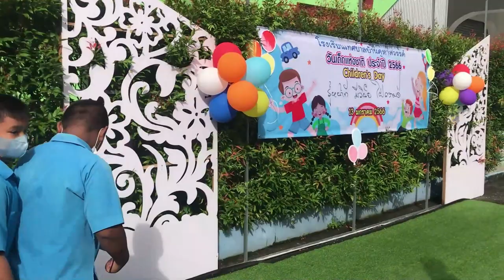กิจกรรมวันเด็กแห่งชาติ 2566 รร.เทศบาลบ้านคูหาสวรรค์ เทศบาลเมืองพัทลุง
โรงเรียนเทศบาลบ้านคูหาสวรรค์ เทศบาลเมืองพัทลุง
จัดกิจกรรมวันเด็กแห่งชาติ ประจำปี 2566
มีนักเรียนเข้าร่วมกิจกรรมทั้งสิ้น 2,509 คน